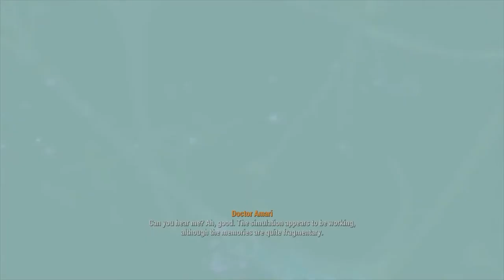KELLOGGS DIRTY MIND! (Fallout 4 EP 20) -The Slackers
Verse, Hebrews 4;12